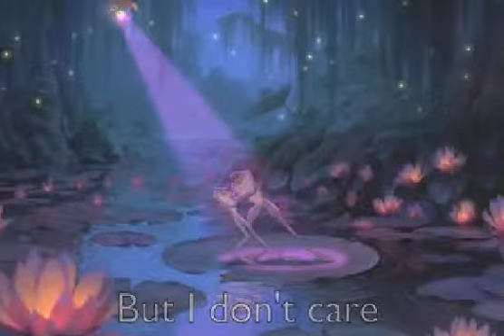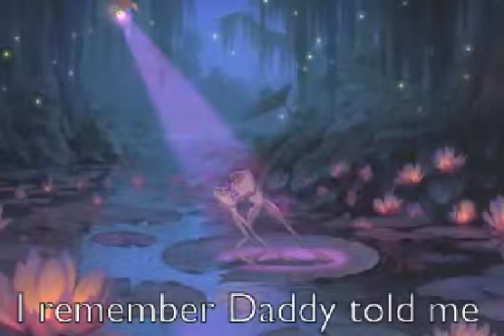kiss the frog cover